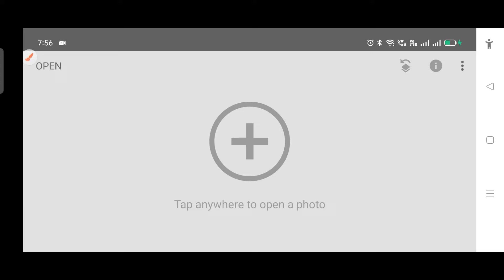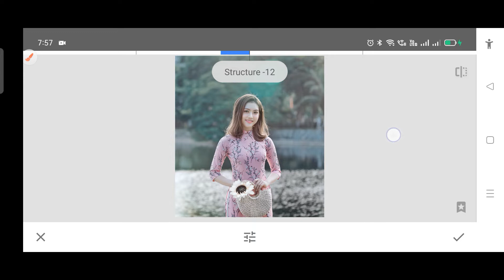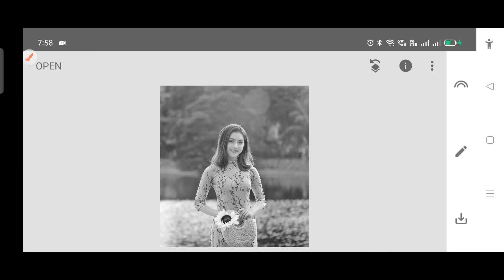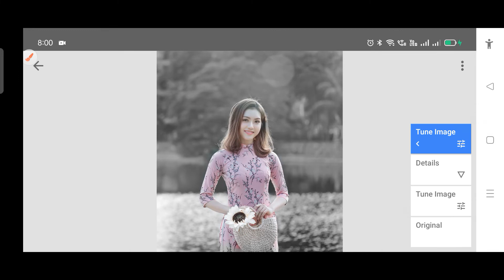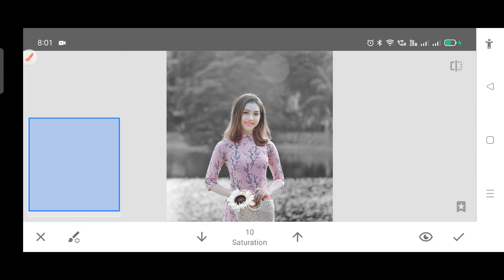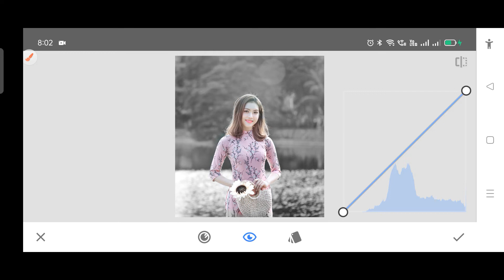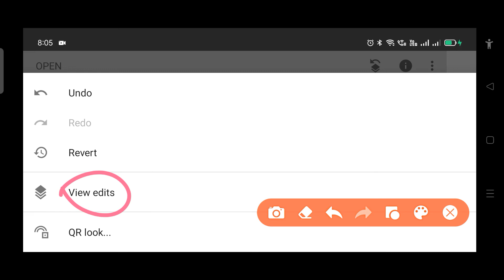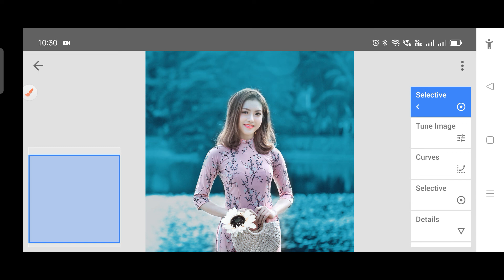Snapseed Photo Editing Trick's l Blue Dark Background Colour Change